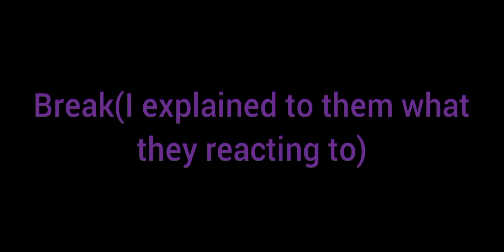Pro heroes react to Tiktok/Animation